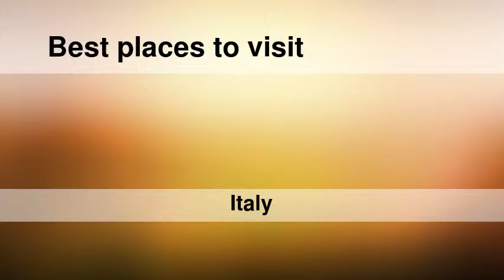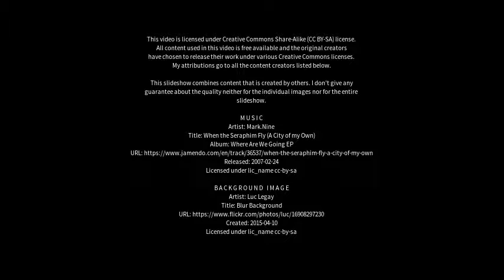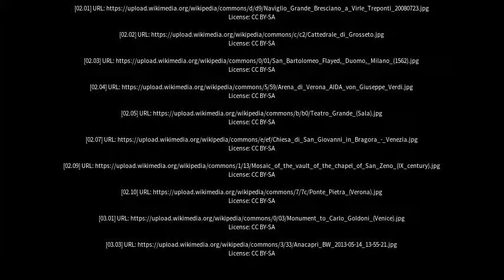Best places to visit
Best places to visit - San Zeno-San Giuseppe (Italy) Best places to visit - Slideshows from all over the world - City trips, nature pictures, etc.